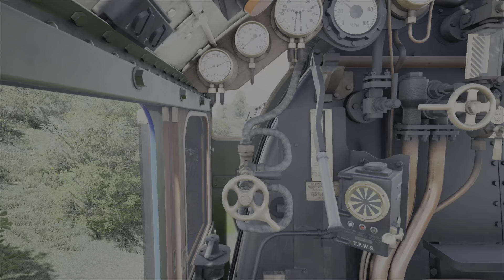Flying Scotsman world tour ep50: 60106 visits West Summerset railway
Channels to check out:
ITZ YA BOI ALLI 007
Allister Durham outdoors
Allister Durham reviews
Youngishtub505
TheGamingRaft Live
Great Western rail spotter
Currytoddgaming
flying6123
Trainspotting Kid
That Model Railway Boy
ArchieX5
The Scotish Trainspotter
TinTin_57
The cornish steam train 123
Levans trains and planes
Duncans mine travels